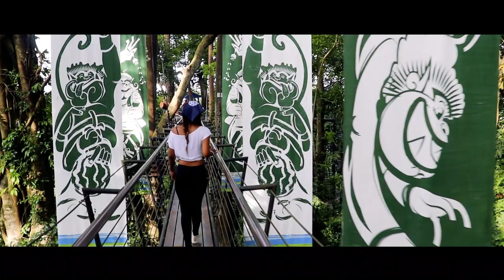Hanuman World in Phuket | Price | Review | Avitip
Hanuman World is a must-visit attraction for those who are bored with beach rest and want some adventure in tropical jungle.
Join transfer will take you from hotel to the "Hanuman World". Here you will get all the necessary equipment and after short briefing you start your adventure.
Starting with short training course, your flights will be longer and faster. Depending on the package you have chosen, the guides will take you high above the jungle floor to experience a thrilling variety of ziplines, abseils, sky bridges, and spiral staircases. Walk along the longest skybridge, you will also have a chance to try the Roller Coaster Zipline flying through the jungle, it will make a special impression.
After these adventures, you will be served dinner at the restaurant, and after all join transfer will take you to the hotel.

Avitip - travel like local.

Easy booking activities and accommodation.

Got a question, need assistance? Just chat to Us in one click!